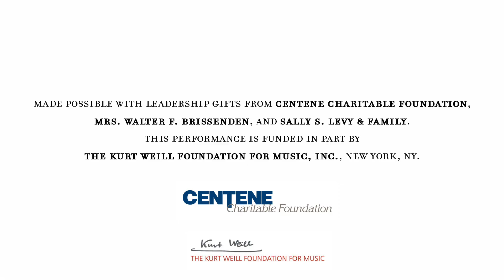Meet the Artist — Monica Dewey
Monica Dewey returns to OTSL as Alexandra Giddins in the 2018 production of "Regina."